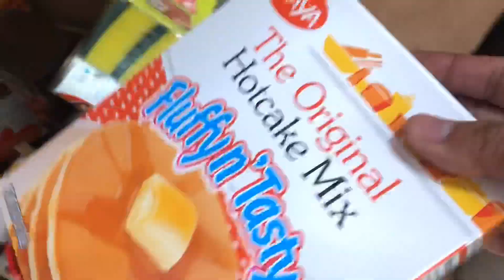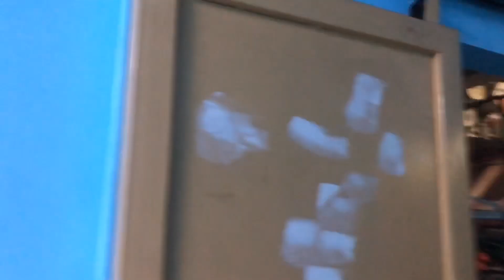BAGONG PINTURA ANG BAHAY | ahldrin john opilac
BAGONG PINTURA ANG BAHAY! 🥰